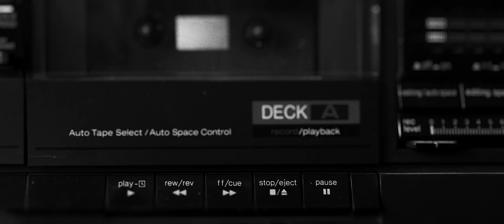VOLSTER - "King Of The Hill" (Official Video)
• Artist: VOLSTER
• Album: "Perfect Storm"
• Song: "King Of The Hill"
• Label: ROAR! Rock Of Angels Records

• First full length album from Swedish Melodic Hard Rock band Volster, “Perfect Storm” is released by ROAR! Rock Of Angels Records (Monument, Outloud, Gods Of Silence, Mean Streak, Panorama etc.).
• “Perfect Storm” produced by VOLSTER, co-produced/mixed by Max Norman (Ozzy Osbourne, Lynch Mob, Armored Saint, Lizzy Borden, Megadeth, Y&T)
• Mastered by Thomas “Plec” Johansson (Soilwork, Onslaught, Armageddon, Degradead, Dynazty) at The Panic Room Mastering.
• Album artwork by Jonas Beijer
• Photos by Jan-Erik Lindkvist Photography AB

Members:

Peter Tenning - Vocals
Ulf Andersson - Guitar (ex-Masquerade)
Henrik Lundberg - Bass (ex-House Of Heavy, ex-Masquerade)
Mattias Carlsson - Drums

TRACK LISTING

1. King Of The Hill
2. Heaven Or Hell
3. Perfect Storm
4. Breathless
5. Still In Love
6. Babylon
7. Hero
8. Games Of War
9. Easier Said Than Done
10. I Don't Care
11. Drifting Away
12. Ends With Me

VOLSTER is a Swedish hard rock band started by guitarist Ulf Andersson and bass player Henrik Lundberg who were both members of the band Masquerade in the late 80s and early 90s. While Ulf left Masquerade for other projects, Henrik continued making a couple of albums with Masquerade before they broke up. In 2009 Henrik released an album with the band House of Heavy. Ulf and Henrik met up again in 1996 to record a four song demo. This demo was called VOLSTER and in 2013 (17 years later) they decided to pick up where they left off and plans were made to start a band performing these songs and also write new ones. They kept the name VOLSTER. Henrik Lundberg says: "Brought up with music from the 70th and 80th the roots are deep. So it's no surprise our music is built from these glorious decades even if we also involve more modern flavours. The main ingredient is the melody, what else makes a great song other than great vocals and interesting riffs of course. With members having been active in the music business for decades now is the time to make all our music dreams come true, playing the music we love. VOLSTER is melodic hard rock as it's supposed to be."

Video created by Markus Rytilahti